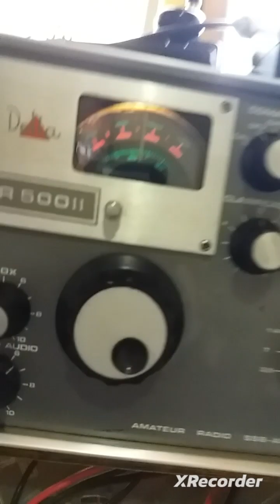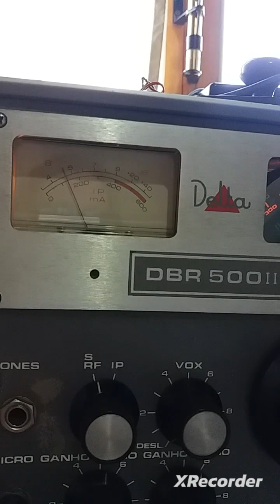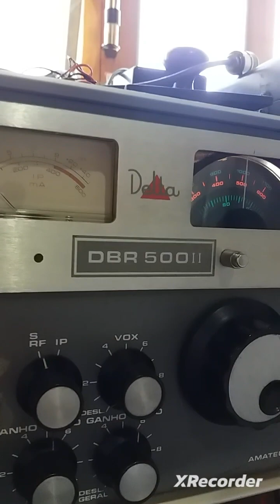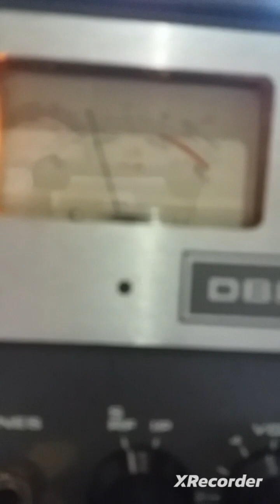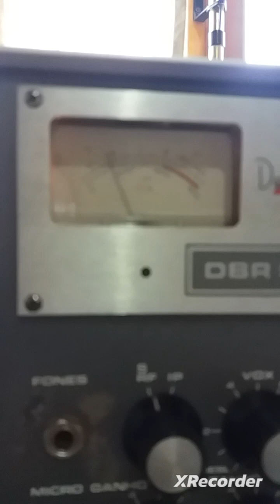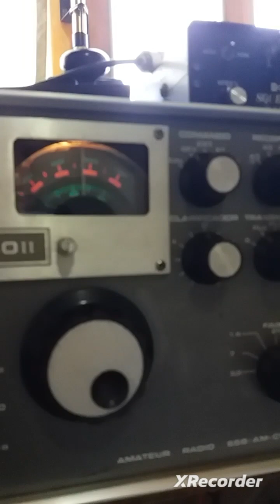XQ3SK. PY1AX TKS QSO 73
!Propagação !

!DXPEDITION !

QO-1000

#2/drive/mobile/folders/j/py1ax

PY2JOS

GRUPO WHATSAP